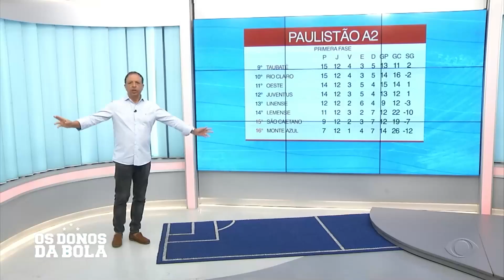Paulista A2: Classificação - 28/02/2023 - Os Donos da Bola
A classificação geral do Campeonato Paulista A2 no programa Os Donos da Bola - 28/02/2023